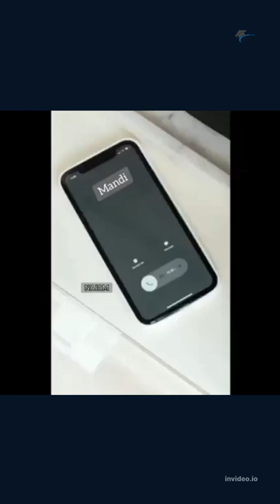Cow Mandi Vibes 2022